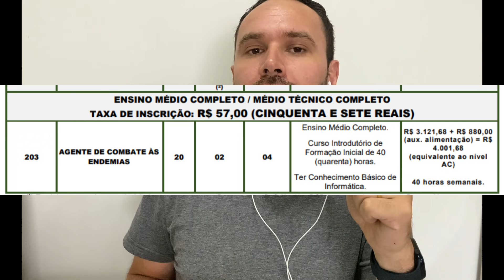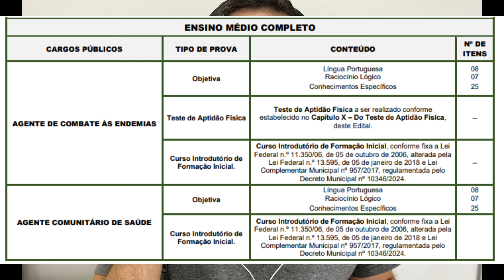Prefeitura de Santos - Agente de Combate às Endemias e Agente Comunitário de Saúde - Instituto Mais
TAGS PARA O VÍDEO

santos
concurso
agente de endemias
agente de saúde
agente de combate as endemias
agente comunitário de saúde
prova
simulado
questões
teoria